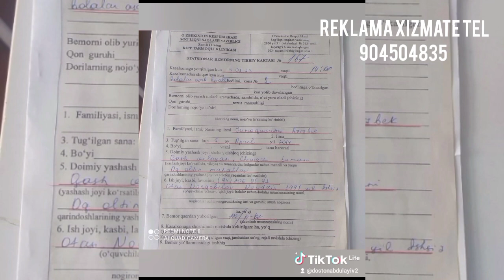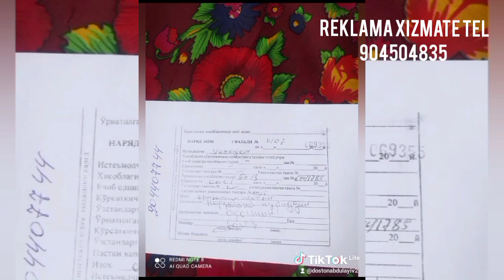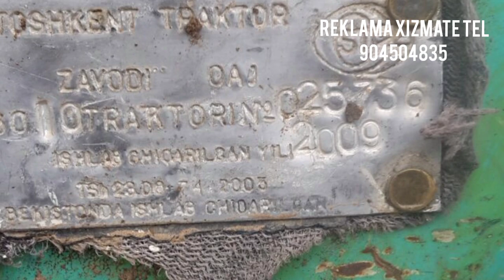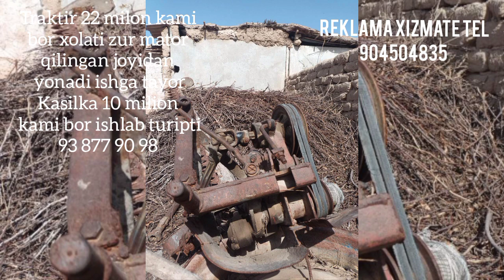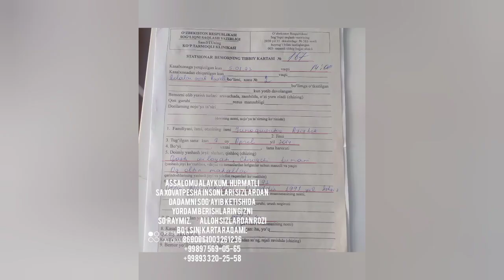12-mart, 2023 yil tixnika narxlari vidiyoni tarqating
12-mart, 2023 yil tixnika narxlari vidiyoni tarqating MTz 80 narxlari
82.1narxlari
tiraktir narxlari
MTZ 80 NARXLARI
1221.2 NARXLARI
T28 NARXLARI
BILARUS NARXLARI
82.1 BILARUS NARXLARI
MITZ 80 NARXLARI
MTZ 82.1 NARXLARI
T25 NARXLARI
TTZ NARXLARI
MOSHIN NARXLARI
YUMIZI NARXLARI
ZIL NARXLARI 53 NARXLARI
AFTO BOZOR NARXLARI
QISHLOQ XUJALIK TIXNIKASI10-mart, 2023,MTZ 80 NARXLARI1221.2 NARXLARIT28 NARXLARIBILARUS NARXLARI82.1 BILARUS NARXLARI21-fevral,2023 yil tixnika narxlari,82.1 80 yumizi va boshqa tixnikalar25-fevral, 2023 yil tixnika narxlari,82.1 80 yumizi va boshqa tixnikalaryil tixnika narxlari,82.1 80 yumizi va boshqa tixnikalar tixnika narxlari,82.1 80 yumizi va boshqa tixnikalaryil tixnika narxlari,82.1 80 yumizi va boshqa tixnikalar assalomu alaykum kanalimiz azolari kanalda yangi bulsangiz obina bulishti unitmanag tixnikalaringizdi yutbda riklama qilishti xoxlasangiz bizga murojat qiling tiligiram kanalimizga azo bulip quying YouTubeda tomosha qiling: 10-fevral, 2023 yil tixnika narxlari 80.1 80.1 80 niksiya zil va boshqa tixnikalar mtz 82.1 narxlari mtz 80 narxlari mtz 80.1 mtz 82.1 kanbayin narxlari kabina narxlari ikiskavatir narxlari ttz narxlari yumizi narxlari t40 narxlari t28 narxlari# bilarus narxlari# moshin narxlari# T25 narxlari# xachir narxlari#narxlari # motobilok narxlari#barcha mini tiraktir narxlari# bozor olami#udari # kir narxlari# kapalka narxlari# kasilka narxlari# pirispadbor narxlari# Tiraktir bozori# cimgan tiraktir narxlari# yuto narxlari# moshin bozor narxlari